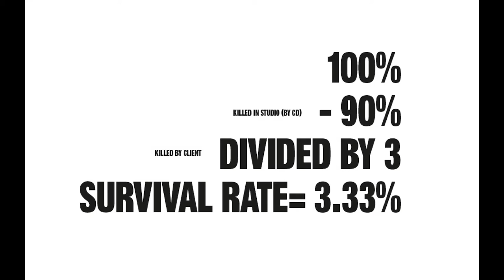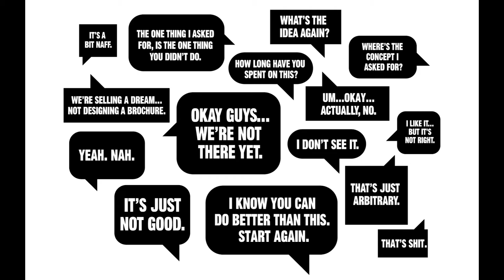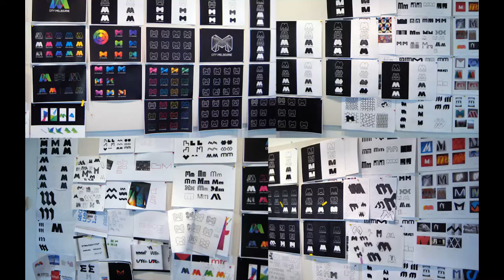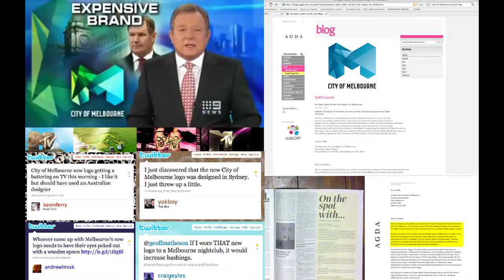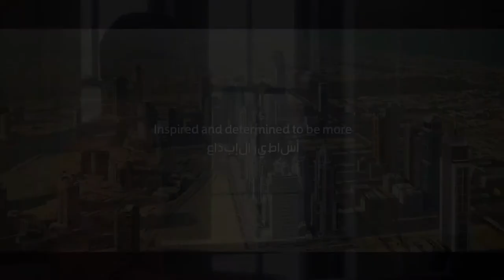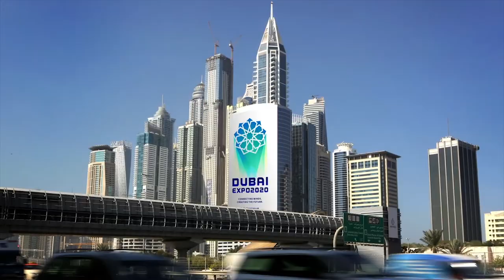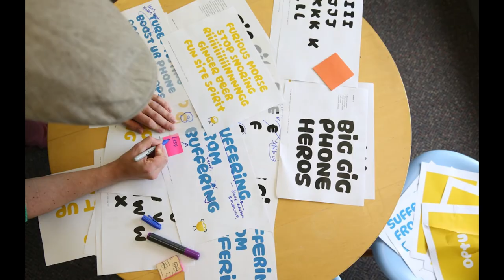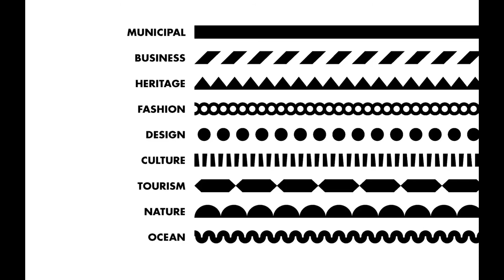Jason Little: Work/Life Fails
Creative Director Jason Little speaks about failures in work/life and everything in between

Jason Little at CreativeMornings Sydney, August 2014. Free events like this one are hosted every month in dozens of cities. Discover hundreds of talks from the world's creative community